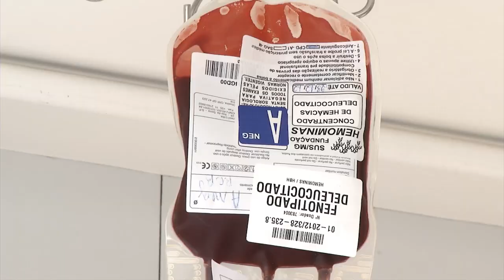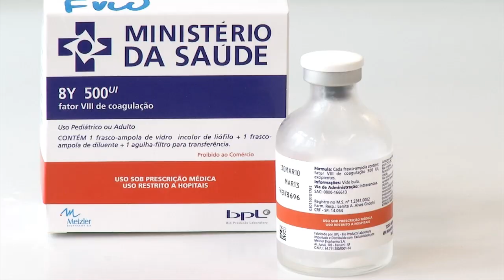Hemominas convoca população para doar sangue nas férias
Com a chegada das festas de fim de ano e do período de férias, o número de doações de sangue diminui causando baixa nos estoques dos bancos. O hemocentro de Belo Horizonte, por exemplo, recebe cerca de 7 mil doações por mês entre fevereiro e novembro. Mas em dezembro e janeiro, esse número sofre uma queda de 30%. Nessa época o tipo de sangue mais demandado é o O negativo, compatível com todos os outros grupos.